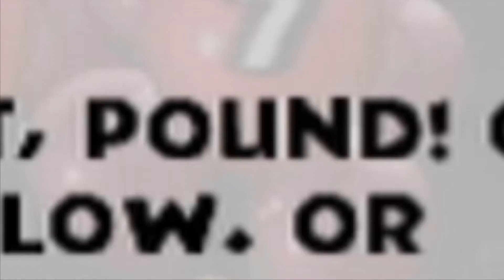Donkey Kong Country Returns Summed Up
MONKE SEE MONKE DO